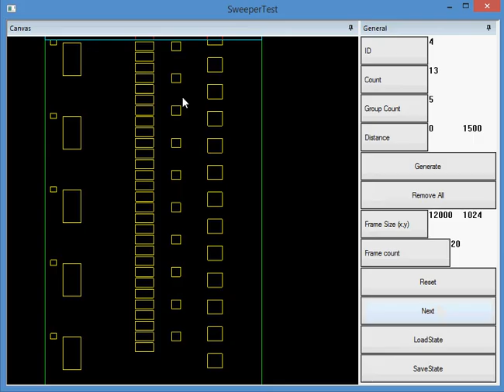sweeper test 00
Simulate inspection sequence as the line scan camera sweeps scan regions. Some of the region are set to inspect with single image, some with 2, some 3 and some 5.